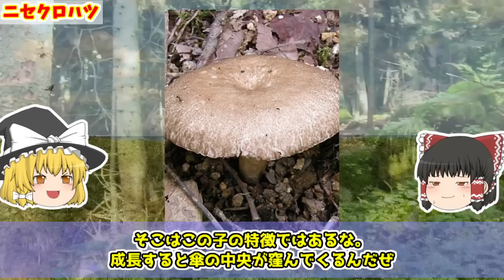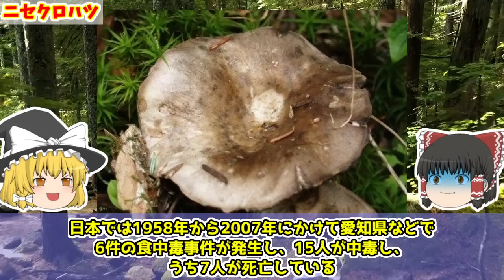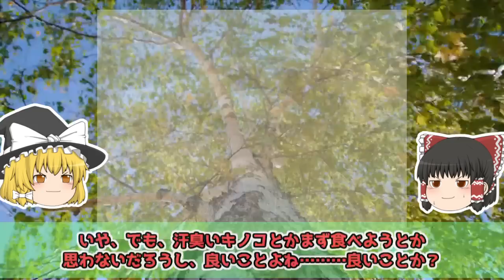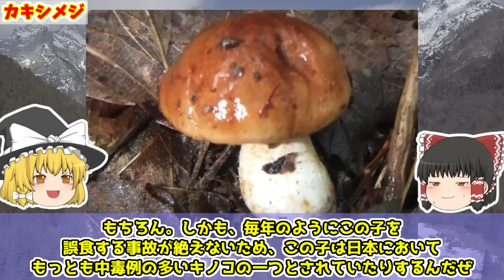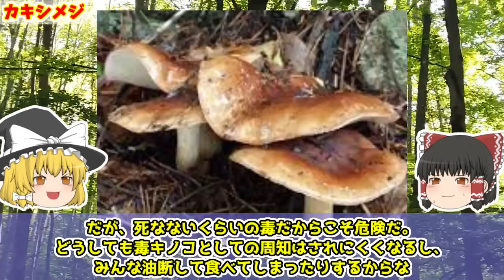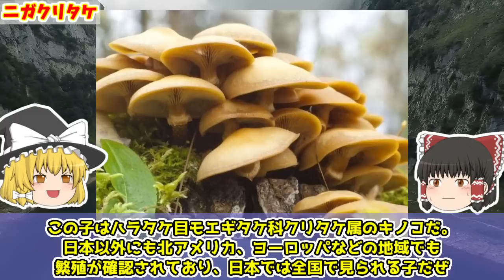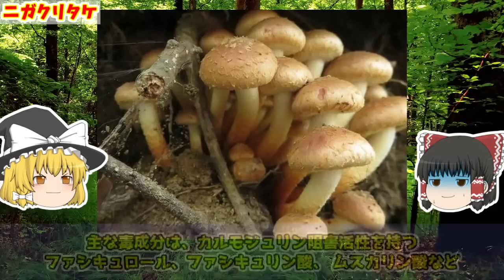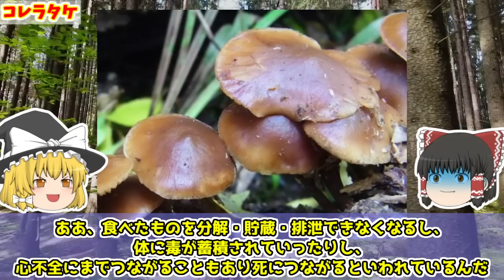食べるな危険！日本に生息するヤバい毒キノコ 8選【ゆっくり解説】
今日は日本全国で見られる、非常に危険な毒キノコを紹介します。
なんとも可愛らしい見た目の子が多いですが、それに反するように強烈な毒を持つ子も多いです。

素人目には見分けがつかないほど食用キノコと類似した見た目の子も多いため、誤食による食中毒が絶えません。
注意喚起のためにも共有できればと。

仮にですが、自然に生えているキノコを食べようと考えているのであれば、似た毒キノコがいないかは必ずチェックしていただければ幸いです。

■目次
0:00 オープニング
1:09 「ドクツルタケ」
4:57 「シロタマゴテングタケ」
7:47 「タマゴテングタケ」
10:13 「ニセクロハツ」
12:36 「オオワライタケ」
14:42 「カキシメジ」
16:54 「ニガクリタケ」
19:16 「コレラタケ」

・【近寄るな】呼吸さえNG!? 近寄るだけでも危険な生き物 3選【ゆっくり生物解説】

・漫画などの架空世界にいそうな、実在の生物 5選【ゆっくり生物解説】【ナウシカ・マブラヴオルタ・火の鳥・寄生獣】

・寄生虫などに人体を蝕まれた凄惨な事件 4選【ゆっくり生物解説】【食中毒/有鉤嚢虫/広東住血線虫】